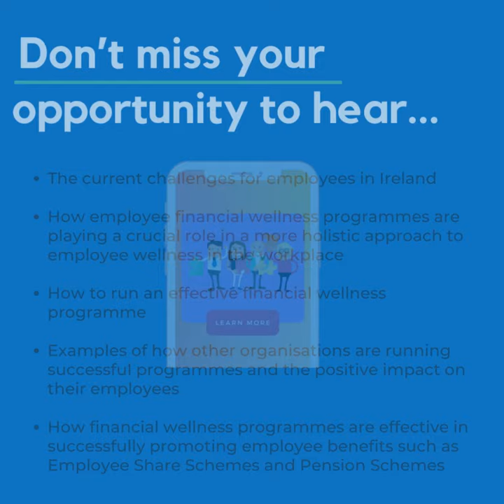Jack Fitzpatrick Lecture 2023 – Why does financial wellbeing matter for employees?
The Irish ProShare Association's annual Jack FitzPatrick Lecture 2023 will tackle the question: Why does financial wellbeing matter for employees?
Attendees will have the opportunity to hear from experts in this space and connect with industry professionals and peers who share a commitment to employee wellbeing.